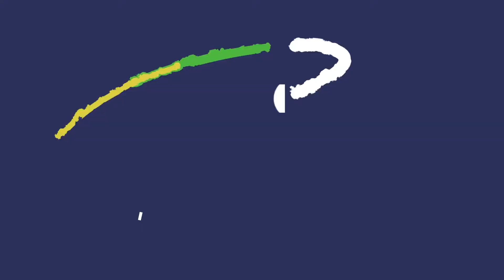Gospel 360 TV Show Intro by PML Studios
A gospel television show for reach the world